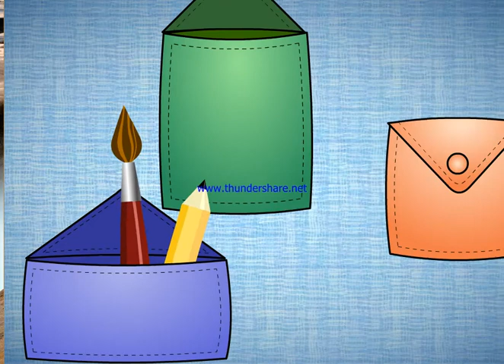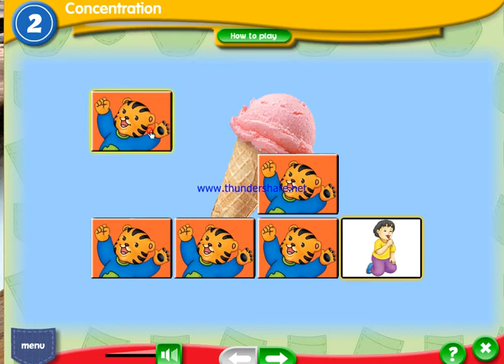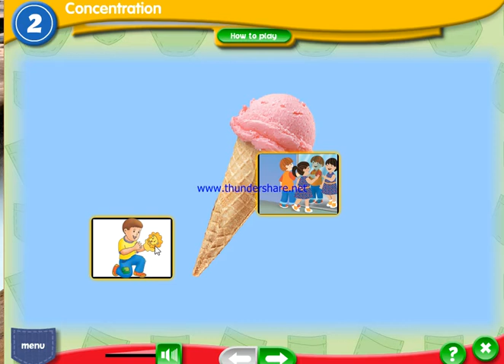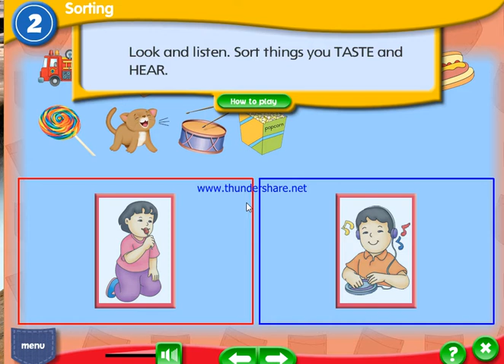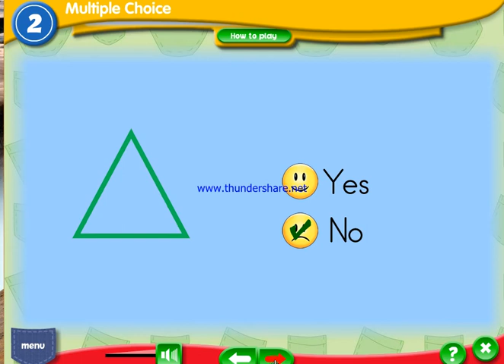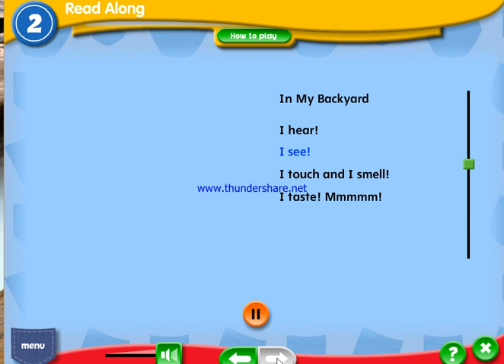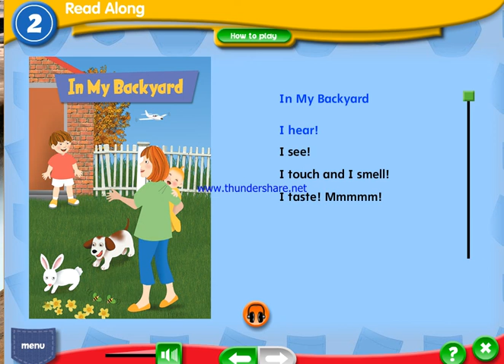Our senses activities for kids: Concentration, Matching, Sorting, Multiple choice, Painting, Reading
Those are some Class-Home activities for kids and children in Kg1. Those activities are from Pockets2 workbook which belong to Pearson Longman.

The our senses activities are:
a- Concentration
b- Matching
c- Sorting
d- Multiple choice(Shapes)
e- Painting
f- Read Along